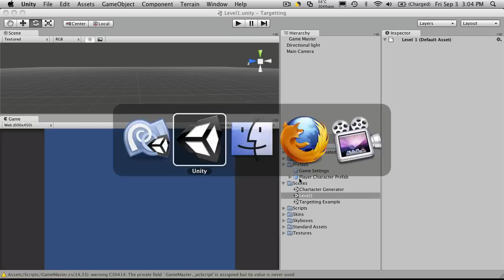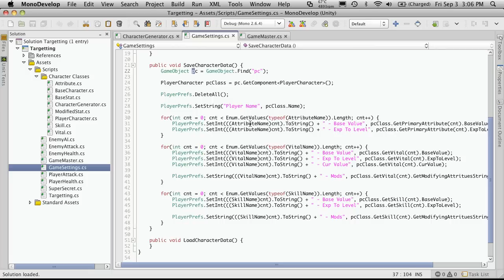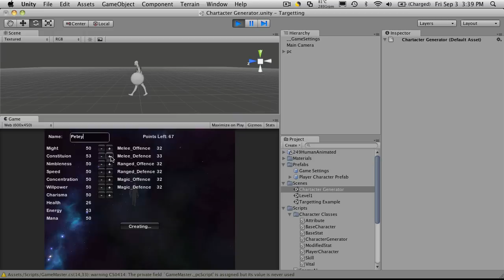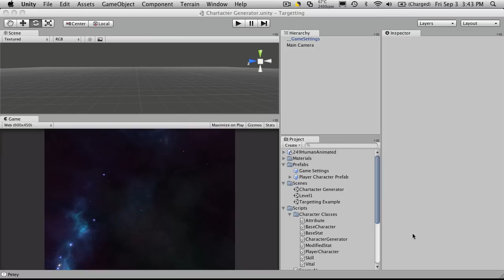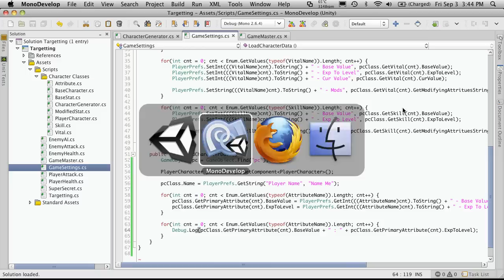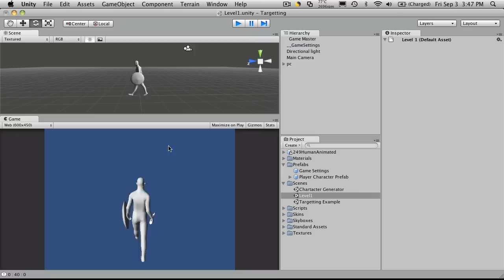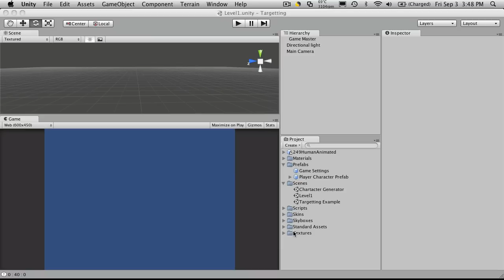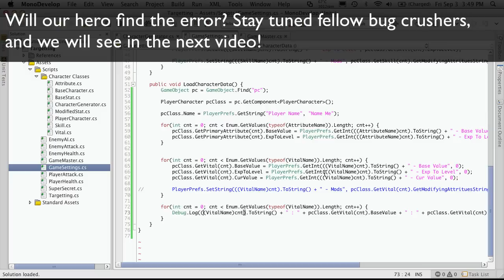35. Unity3d Tutorial - Instantiating Our Character 3/5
In this video, We will continue creating a new scene and instantiating our new character in it with its new graphics and player character script attached.